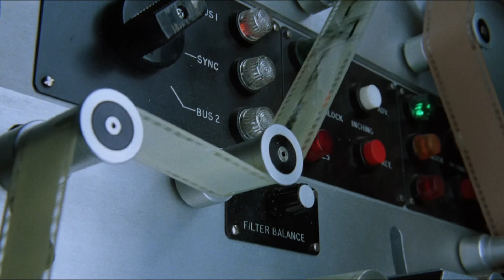MUBI highlights for August 2019 - watch them all with a GFT CineCard!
Buy a GFT Cinecard and you'll receive 3 months free subscription to MUBI. A new film is uploaded to MUBI every day, giving you plenty of film choice. Here's a snapshot of what's available to watch on MUBI in August.